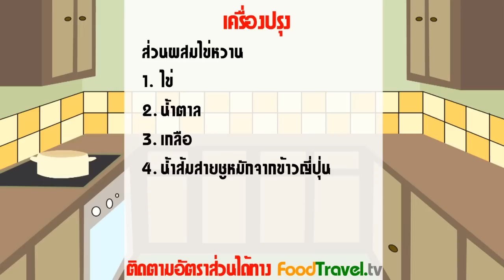ขนมปังซูชิ | FoodTravel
ขนมปังซูชิ ซูชิที่ดัดแปลงมาใช้ขนมปังแทนข้าวญี่ปุ่น แต่ยังคงเอกลักษณ์การม้วนแบบดั้งเดิมและส่วนผสมหลักที่อร่อย เช่น ไข่หวาน แตงกวาญี่ปุ่น อโวคาโด และปลาซัมมะที่หอมหวาน ม้วนและตัดเป็นชิ้นพอดีคำ ทานกับวาซาบิ เป็นความลงตัวของตะวันตกและตะวันออกอย่างน่าเหลือเชื่อ

วัตถุดิบขนมปังซูชิ

ส่วนผสมสำหรับ 12 ชิ้น
ใช้เวลาประมาณ 30 นาที

1. ขนมปังสไลด์ 6 แผ่น
2. มายองเนส (ตามชอบ)
3. งาต่างๆหลายชนิด (งาดำ งาขาว งาขี้ม่อน)  ตามชอบ
4. แตงกวาญี่ปุ่น 1 ลูก
5. แครอท 1 ลูก
6. ปลาซัมมะย่างซีอิ๊ว 1 ตัว
7. ไข่หวาน 1 ชิ้น
8. อโวคาโด้ 1 ลูก
9. สาหร่าย 1 แพค
10. วาซาบิ ตามชอบ

ส่วนผสมไข่หวาน

1. ไข่ 5 ฟอง
2. น้ำตาล  1 1/2 ชต.
3. เกลือ (ตามชอบ)
4. น้ำส้มสายชูหมักจากข้าวญี่ปุ่น 1-2 ชต.

1. กระทะไข่หวานทรงสี่เหลี่ยม
2. ไม้เสื่อทำซูชิ
3. กระดาษซับมันในครัว
4.มีด
5. เขียง
6. ตะหลิว

วิธีทำขนมปังซูชิ

ไข่หวาน
1. ทาน้ำมันที่กระทะ
2. คอยตักไข่ใส่กระทะ
3. ม้วนแล้วพักไว้ด้านบน
4. เช็ดและทาน้ำมันส่วนล่าง
5. ตักไข่ใส่ด้านล่าง
6. พับไข่จากด้านบนลงด้านล่าง
7. นำไปพักด้านบน
8. ทำซ้ำจนกว่าจะหนาได้เท่าที่ต้องการ
9. ขึ้นรูปในแผ่นม้วนซูชิ
10. พักไว้จนเย็น
11. ตัดตามขนาดที่ต้องการ

ซูชิ
1. รีดขนมปังจนแบน
2. ทามายองเนส
3. โรยงาต่างๆ
4. วางแผ่นสาหร่ายด้านบน
5. ใส่ผัก แครอก แตงกวาญี่ปุ่น อโวคาโด ปลาซันมะ และไข่หวาน
6. ม้วนและกดให้แน่น
7. นำออกมาตักและจัดเสิร์ฟพร้อมกับวาซาบิและซอสต่างตามชอบ